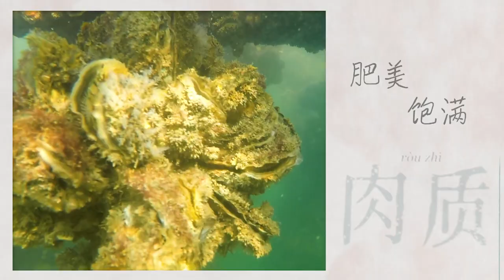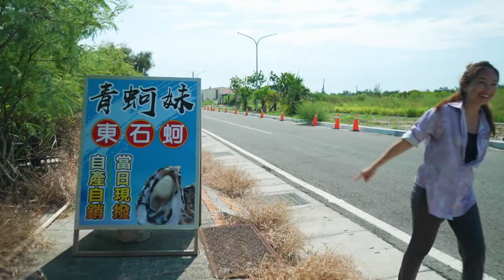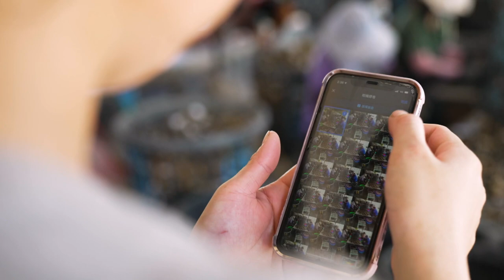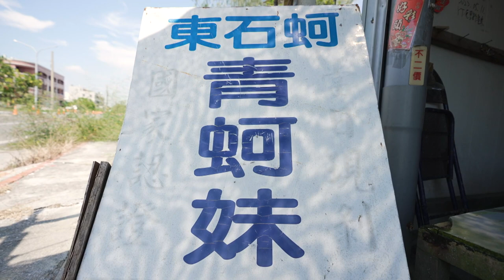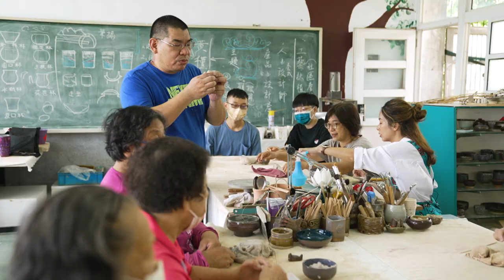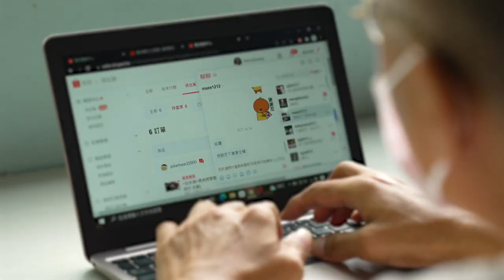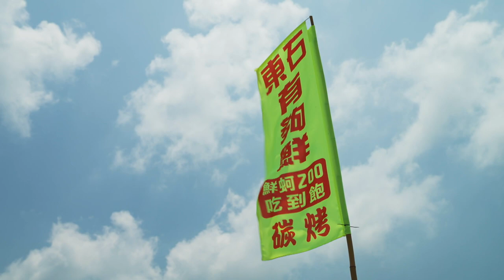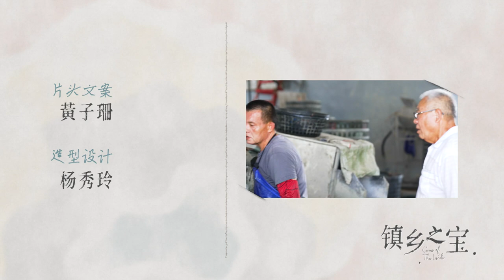Gems of The Lands 镇乡之宝 EP3 - DongShi, Taiwan/ Oyster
Dongshi, Taiwan, is known as the Land of Oysters, where locals farm oysters for a living. The 20,000 hectares of coastal area is where two-third of Taiwan's oysters come from. How did the gem of Dongshi boost its economy, culture and what influence does it have on the past, present and future?

台湾嘉义县东石乡有‘蚵仔之乡’的美誉，大部分乡民都参与养蚵业！沿海养蚵面积高达两万公顷，年产值超过四千万新币，产量占全台的三分之二。这个传统行业如何撑起一个地方的经济、文化，还主宰它的过去和未来呢？